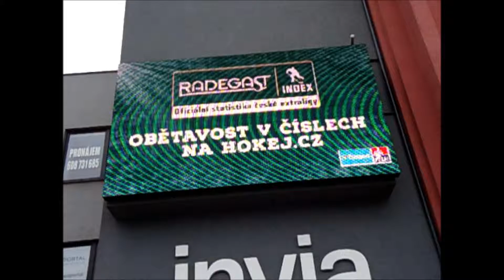Radegast 7 2 2017 Tábor